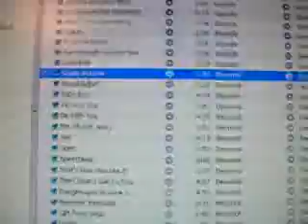Dancing Queens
I jiggle, I jelly.